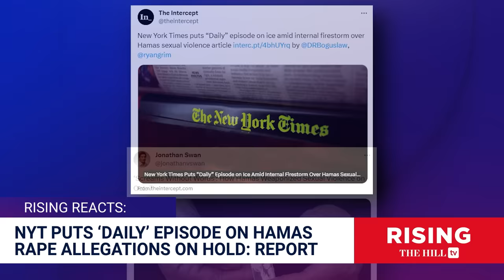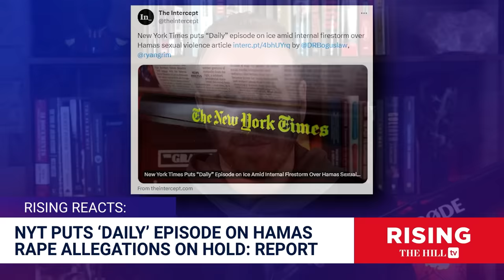Max Blumenthal: NYT SINKS Hamas Rape 'Daily' Episode Over Internal Roil on Reporting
Editor at The Grayzone Max Blumenthal weighs in on reporting that The New York Times podcast, "The Daily" tabled an episode of the podcast on Oct. 7 set to air earlier this month. Originally aired January 30, 2024;